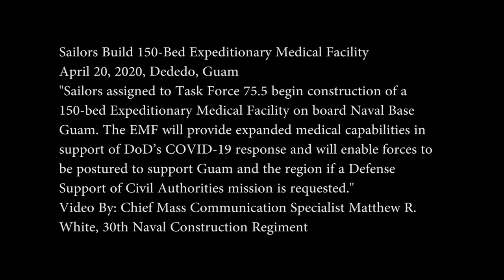Seabees Begin Construction of Expeditionary Medical Facility - GUAM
DEDEDO, Guam (April 20, 2020) Sailors assigned to Task Force 75.5 raise a tent during the construction of a 150-bed Expeditionary Medical Facility onboard Naval Base Guam. The EMF will provide expanded medical capabilities in support of DoD’s COVID-19 response and will enable forces to be postured to support Guam and the region if a Defense Support of Civil Authorities mission is requested. (U.S. Navy photo by Chief Mass Communication Specialist Matthew R. White)